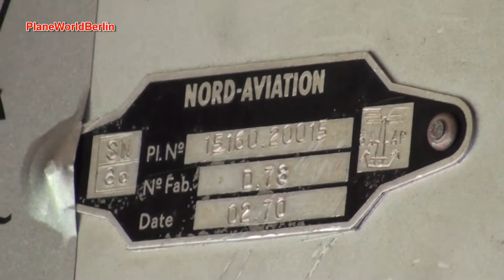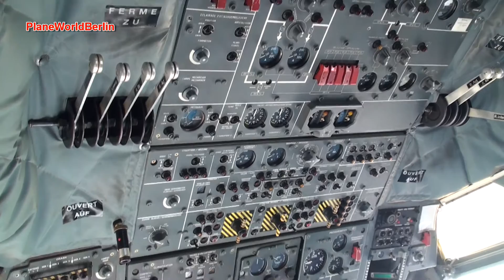150 subscribers special: Inside of a Transall C-160 + Cockpit